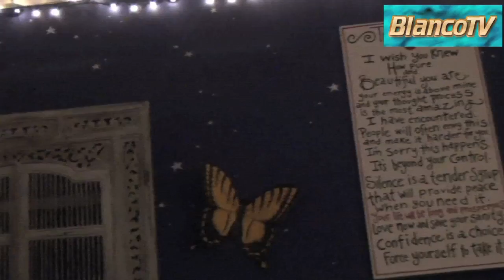Los poetas Puertorriqueños en "Poet's Passage"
El Poets Passage es un pequeño, pero acogedor Café en el Viejo San Juan, Puerto Rico, el cual abre sus puertas todos los martes por la noche para que poetas aficionados y profesionales hagan sus declamaciones. BlancoTV les trae la historia.